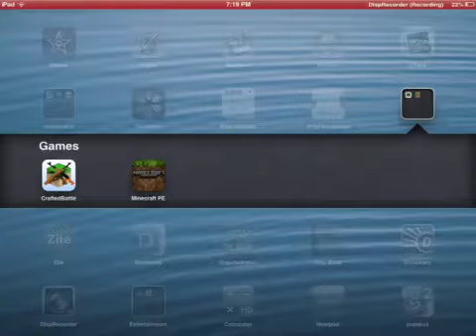thank for the 10